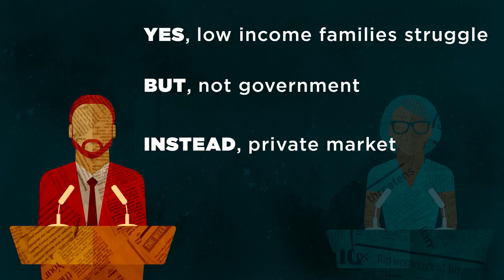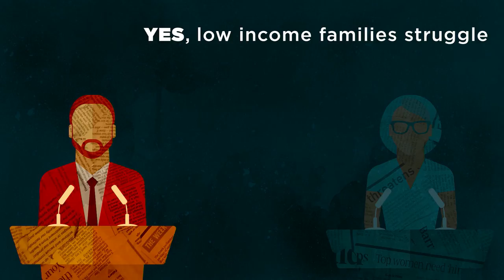Want to save democracy? Elevate the debate. | Elissa Margolin | TEDxPiscataquaRiver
Where do we begin to restore the ethical health of our institutions? Drawing from her experience as a political campaign manager and public policy consultant, Elissa Margolin shows how using a simple formula can elevate our debates, and how a commitment to doing so can help pave the way for the next generation of hungry idealists. Elissa Margolin is a consultant to nonprofit organizations with a focus on public policy. Her career includes roles directing a national nonprofit, policy development at the US Department of Justice, coordinating statewide coalitions and managing a re-election campaign for a US Congressman. She resides in Portsmouth, New Hampshire. This talk was given at a TEDx event using the TED conference format but independently organized by a local community.